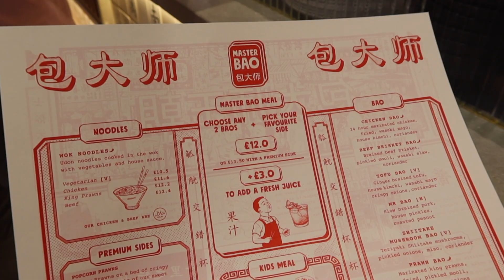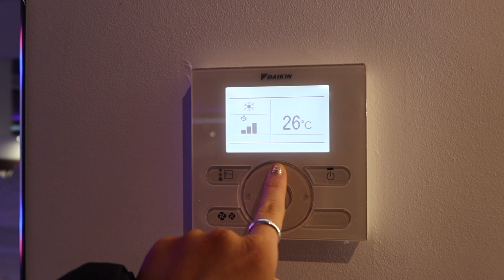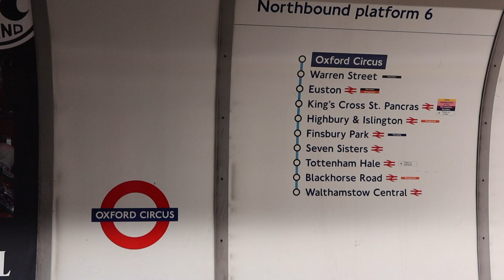IT SNOWED IN LONDON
hey loves, a little 48 hour chatty vlog from my trip to London (it snowed, it was so magical)

grab yourself a cuppa, and I hope you enjoy the video xxx